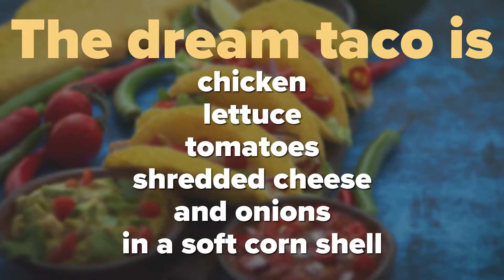Hard vs. Soft: What your taco preference reveals about you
So, what does the ideal taco look like? It's a surprisingly simple setup of chicken, lettuce, shredded cheese, and tomatoes, wrapped in a soft corn shell.

A survey examining peoples’ taco preferences found that chicken is the number one protein of choice for tacos (26 percent).

In terms of protein preferences on tacos, beef came close behind in second place as the most preferred option (24 percent) followed by fish (17 percent), shrimp (10 percent), and pork (9 percent).

The survey conducted by OnePoll on behalf of Taco Del Mar also split respondents by their preference for hard or soft shell tacos and results showed how you take your taco may say more about you than you think.

Results found that hard shell lovers also tend to have a hotter side since they were 71 percent more likely to find spice “very appealing” than soft shell fans.

The poll also delved into the personality traits beyond the taco stand. It turns out that hard shell taco eaters prefer dogs, while soft shell fans love a cuddle with a cat.

When it came to heroes with capes, hard shell fans are all about Batman.

Results found soft shell lovers are 40 percent more likely to prefer the Man of Steel, Superman.

Taco shell preference even revealed differences in sleep patterns. Hard shell eaters are 41 percent more likely than soft shell eaters to be early risers.

Hard shell lovers might get up so early since they’re 53 percent more likely to be light sleepers than soft shellers.

“One of the survey’s findings is that all people – no matter their shell preference – delight in eating tacos on the beach, or even while surfing. For us at Taco Del Mar, this comes as no surprise as tacos and beach life go hand in hand – Taco Del Mar has been serving Baja style tacos inspired by the flavors and experiences found at the beach since 1992,” said Sheila Zimmerman, Vice President of Marketing, REGO Restaurant Group.
When it comes to personality traits, hard shellers described themselves as adventurous, curious, happy, hard-working, high-maintenance, and organized. Soft shell eaters said they were calm, clean, creative, friendly, and loyal.

Hard shell fans tend to be more extroverted, while soft shell lovers are more likely to be introverted.

The differences don’t stop there. Hard shell fans are more likely to enjoy reading and audiobooks, while soft shellers prefer to reach for the remote to turn on a TV show or movie.

Zimmerman added, “We embrace individuality and all personalities are welcome at Taco Del Mar where we have something on our menu for everyone. Whether you prefer your shells hard or soft, your taste buds will leave happy.”